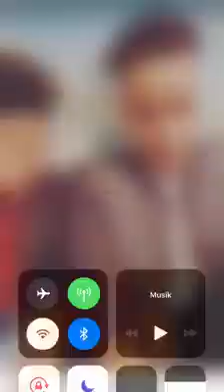Dawo Yusuf oo Talyaniga joga Qosolki Aduunka kkkkk